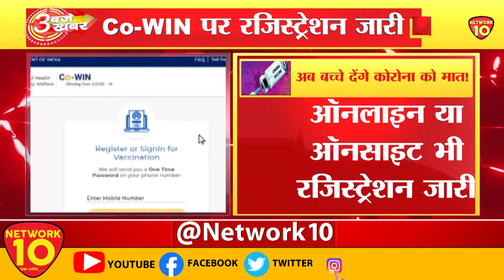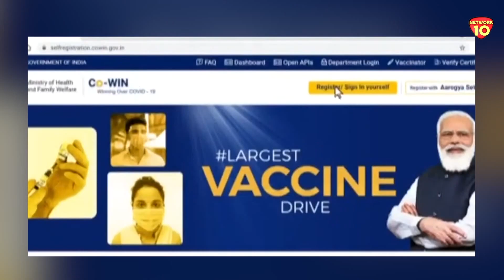Corona Vaccination:15-18 साल के बच्चों को कोरोना टीका के लिए CoWIN पर रजिस्ट्रेशन आज से || N10